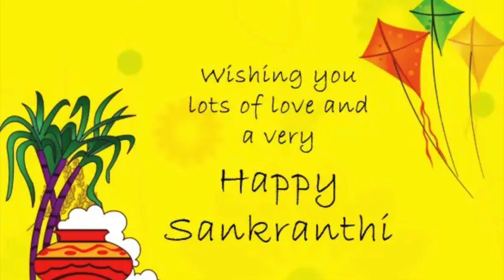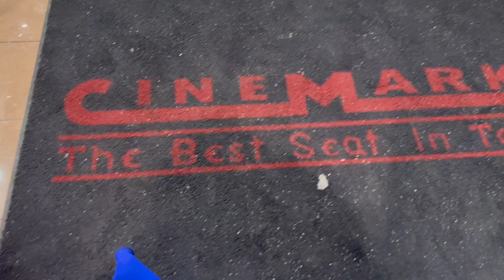Sankranthi in USA|2022|HD-29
Happy Sankranthi 2022. Would like to share on how we celebrated Sankranthi in USA. Hope you all liked it.

A little about myself:
I am a software professional living in the United states for over 5 years now. I love Paintings, Drawings, Calligraphy, DIY's, Cooking and exploring new things. Big fan of adventures.

Please do watch and like the video. I will be happy to hear from you :)

All the content shown in this video is strictly prohibited from copying. Any such activity will be taken immediate action.
Everything and anything that I show in my videos are my personal opinions. Not intended to hurt anyone.

All the information in this video is from the official websites and my personal experience.

Harshini